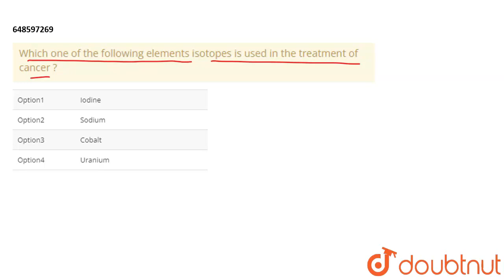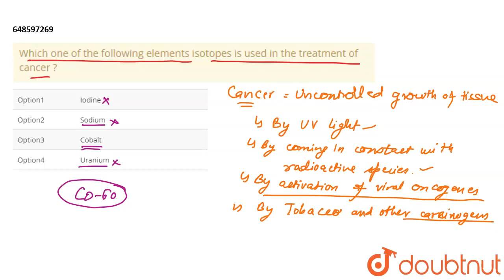Which one of the following elements isotopes is used in the treatment of cancer ? | CLASS 12 | N...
Which one of the following elements isotopes is used in the treatment of cancer ?
Class: 12
Subject: CHEMISTRY
Chapter: NDA QUESTION PAPER 2021
Board:NDA

👉 Have Any Query? Ask Us.